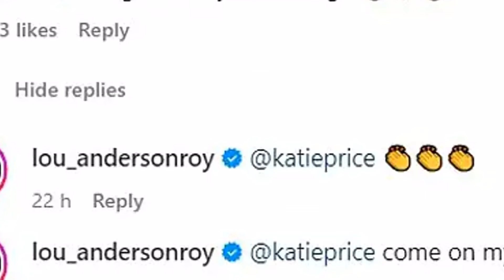Katie Price reveals she's flying back to Turkey AGAIN so she can 'change her look' after judge